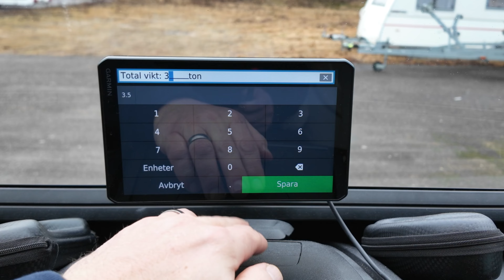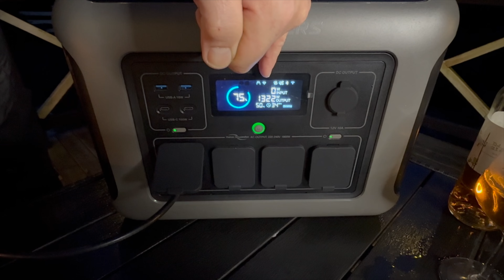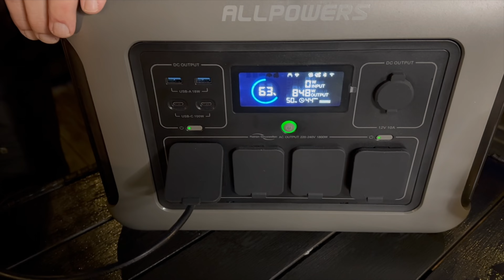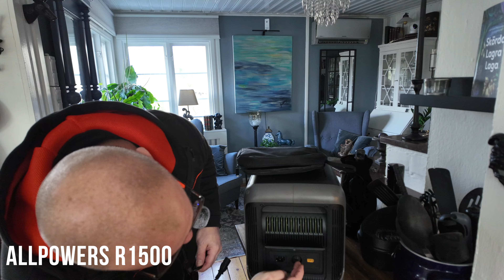PACKÅNGEST - Ligger sömnlösa av oro för hur allt ska få plats i plåtisen - Kylskåpsrens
GlampingExplorer SAMARBETE MED ALLPOWERS

Rabattkod till R1500 ange GE1500 - ger dig 10% på både batteri och solpanelen.

I denna kanal visar vi hur mycket vi älskar husbilslivet, våra resor och vad vi gör när vi drar ut med vår Husbil eller vår Plåtis och även lite från vårt vardagsliv. Vår ambition är att komma ut med ett avsnitt varje vecka så ni kan följa med oss och hur vi lever. Vi har downsizat för att leva mer fritt och upplever att vi just nu lever vårt drömliv. Vi arbetar mobilt och kan resa fritt och planera våra dagar med äventyr som det passar oss bäst.
 Följ oss om du gillar äventyr, nya platser och ett lite annorlunda outdoor-liv där vi försöker sätta lite lyx på vardagen.
Besök gärna vår shop hos Amazon där vi lagt upp saker som vi använder både för att göra våra filmer och även saker som vi tycker är bra och som förgyller vår vardag både i det mobila hemmen men även i vår stuga där vi gärna lyxar till vardagen likaså. Vi lägger upp saker som vi har och som vi kan rekommendera.

Ni kan även höra mer om oss och våra upptåg via Stora Husbilspodden

Här hittar vi vår musik till våra videor.
30 dagars gratis prövotid. Avbryt när som helst.
Lägg till musik till dina innehållsskapelser. Få full tillgång till över 40 000 spår och 90 000 ljudeffekter. Alla rättigheter ingår.

I veckans avsnitt besöker vi:

Ni hittar oss på:
amazon.se/shop/glampingexplorer

Välkommen och hoppas på återseende!
Jeanette & Robert